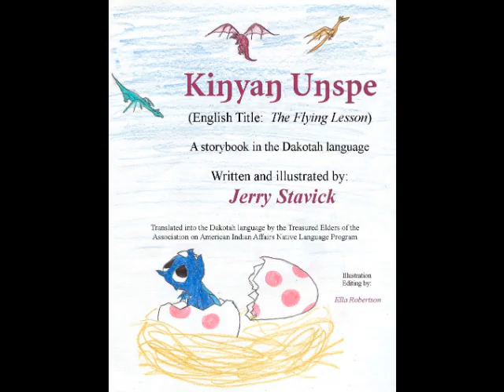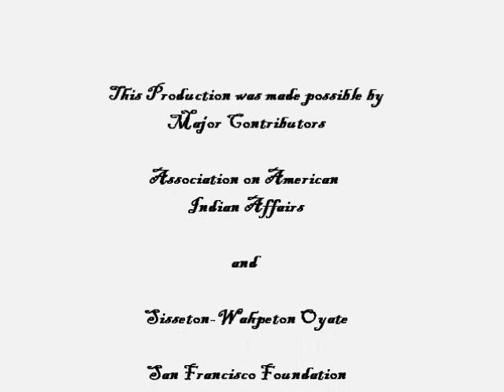Dakota language book Kinyan unspe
baby dragon learns to fly-and learns to never give up